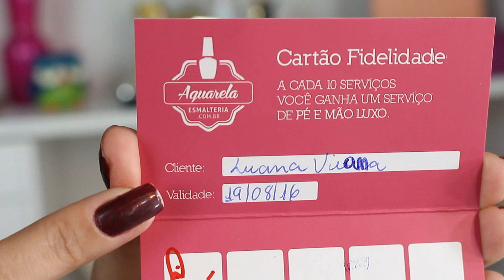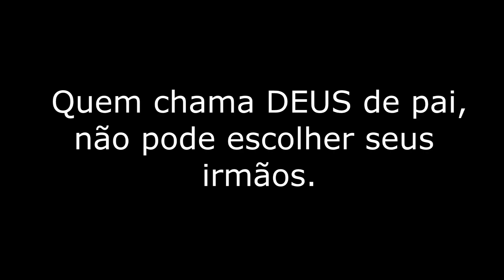Como ter unhas GRANDES e FORTES - Strong Nails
AQUARELA ESMALTERIA

Estrada Guandu do Sape, 173 loja A
Campo grande Rio de janeiro